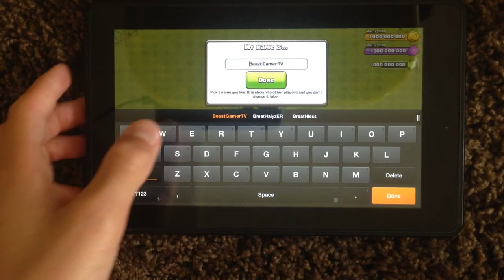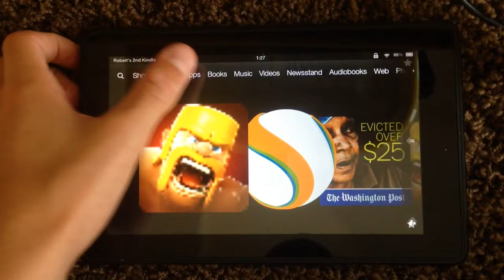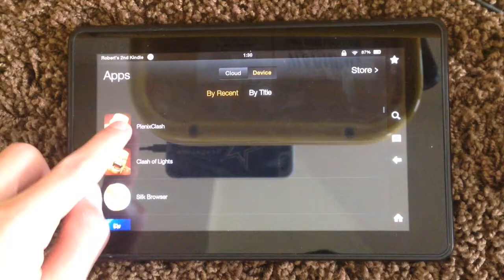Clash of Clans Hack|Android| Account Gameplay #1!! | BGTV